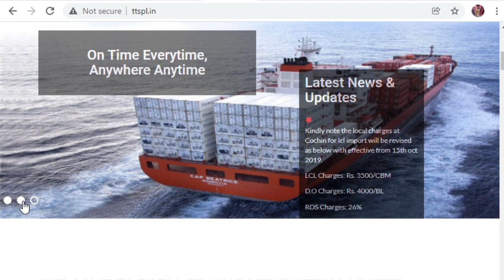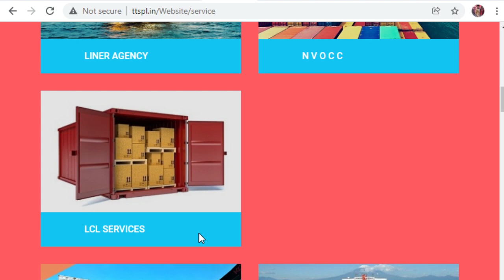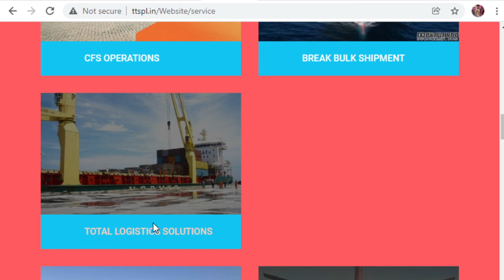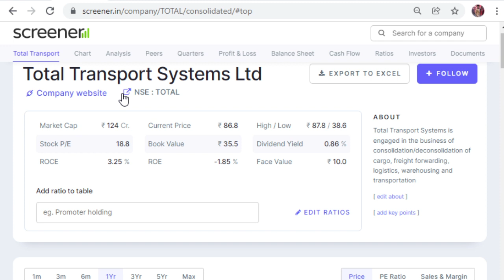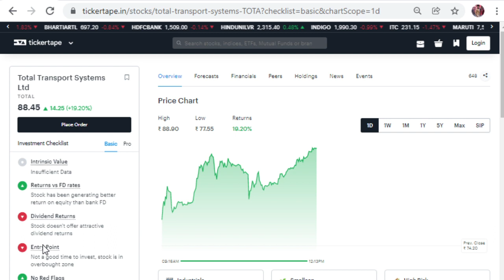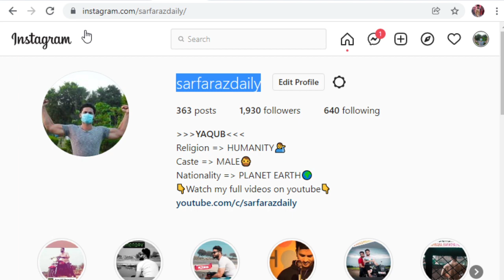Total Transport Systems Ltd | SEPTEMBER QUARTER RESULT |NSE |BSE |STOCK MARKET |SARFARAZ DAILY